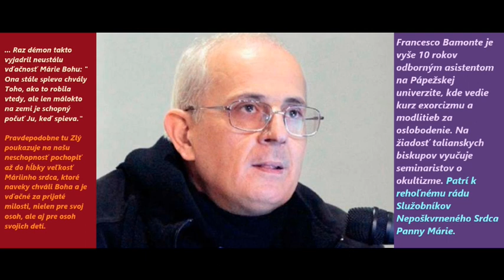Taliansky Exorcista kňaz F. Bamonte: Boj Panny Márie a diabla počas exorcizmov úryvok 04